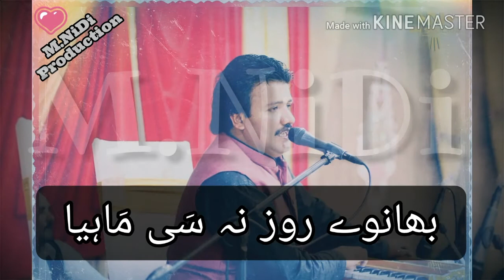Kadi kadi milya kr